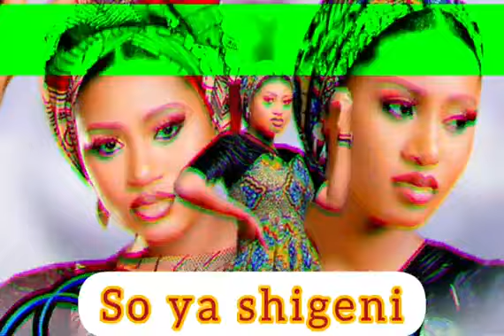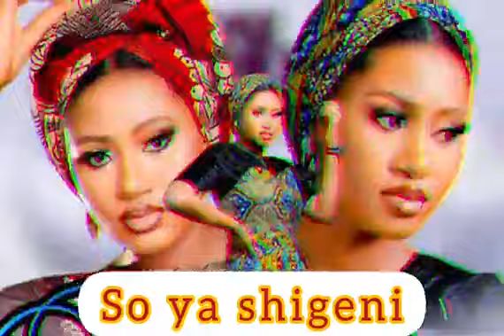Sabuwar Wakar Shafi,u S Bako (So Ya Shigeni) Tare Da Momee Gwambe Official Audio 2022#hamisubreake